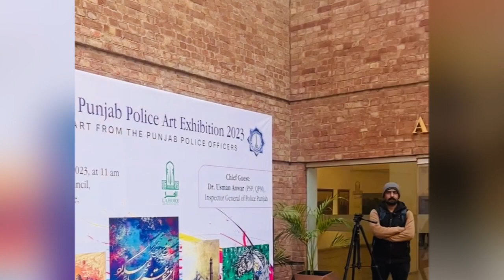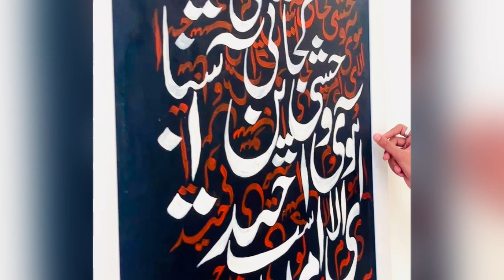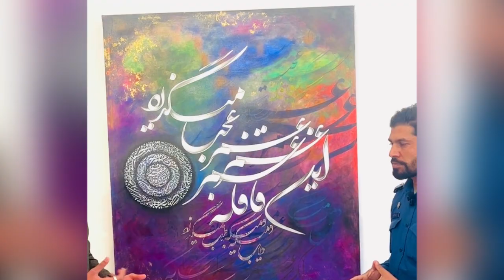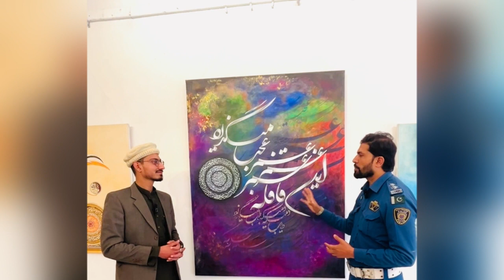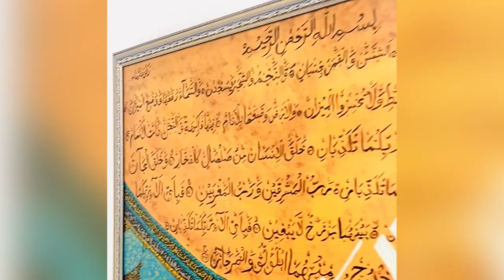Punjab police artistry unveiled|1st Punjab Police Art Exhibition2023|پنجاب پولیس کے بنے آرٹ کی نمائش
Calligraphy skills of the Punjab police Pakistan has been unveiled for the first time in history in an art exhibition conducted on 26th of December 2023 at Alhamra Arts council, Mall road Lahore pakistan. Let’s watch the comprehensive report on the amazing art of policemen and get to know about their journey and efforts.